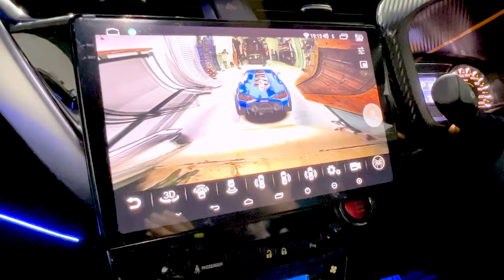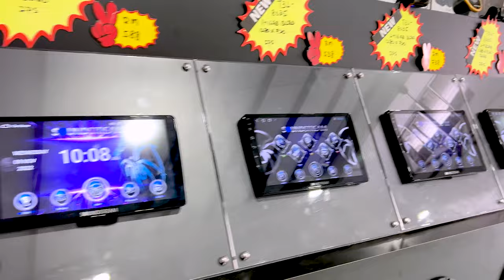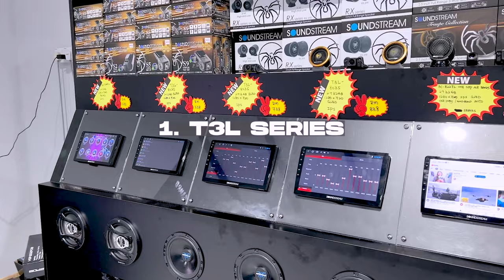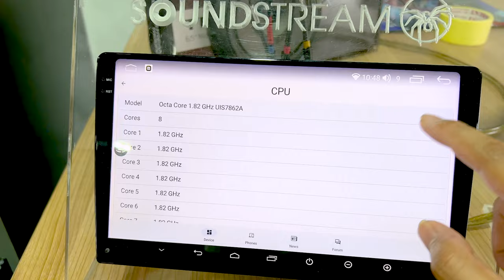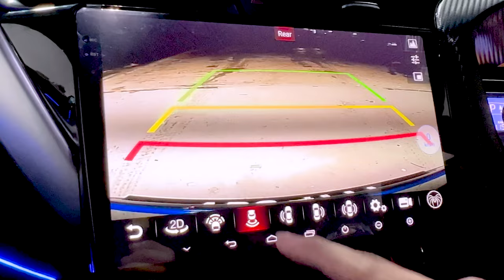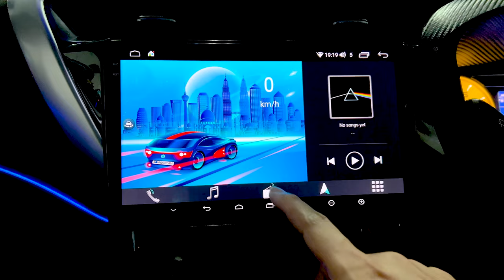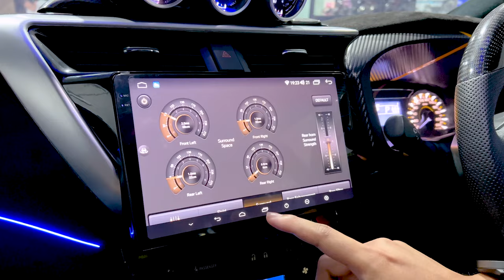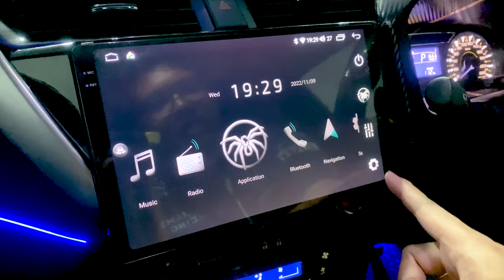😱 Adakah ini Android Player NO1 di Malaysia 2023? | Review Brand Soundstream